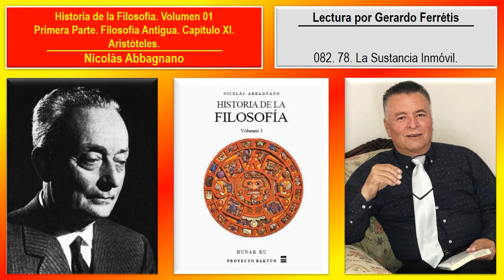Historia de la Filosofía. Volumen 01. 082. 78. La Sustancia Inmóvil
Historia de la Filosofía. Nicolás Abbagnano. Volumen 01. 082. Parte Primera. Filosofía Antigua. Capítulo XI. Aristóteles. 78. La Sustancia Inmóvil.